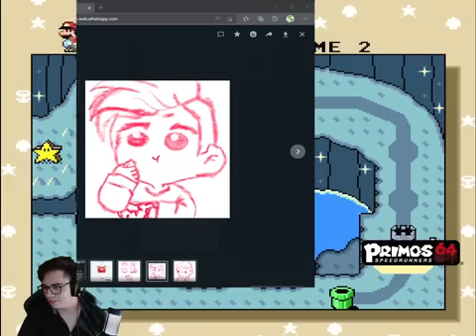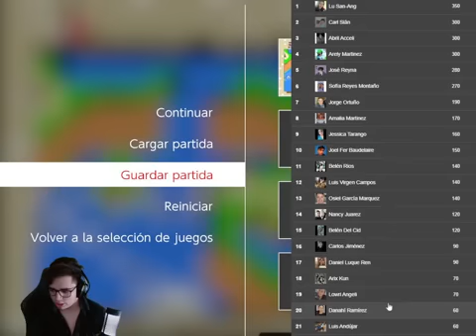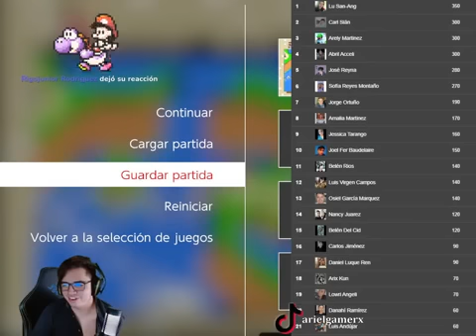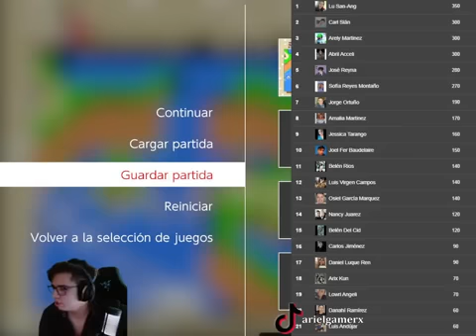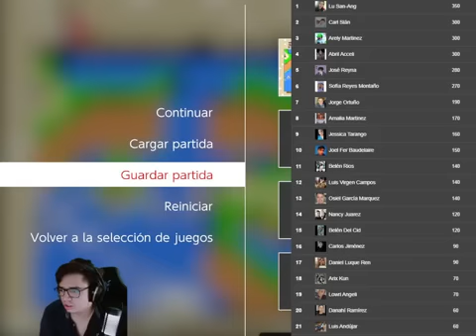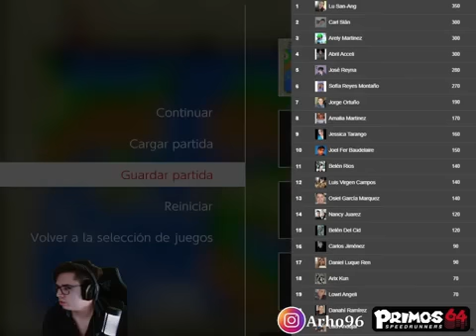PhanhVN | Play game with me Part 70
PhanhVN | Play game with me